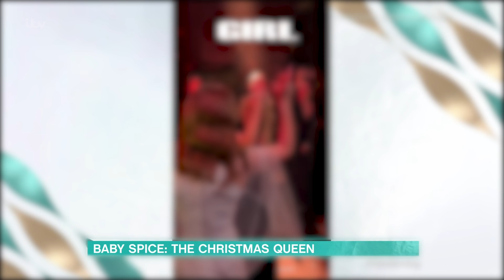Baby Spice Is Back! Emma Bunton Talks All Things Christmas & Her Upcoming Tour | This Morning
Christmas is Emma Bunton’s favourite time of year so what better way to celebrate than with a tour filled with tinsel, mulled wine and Christmas anthems.